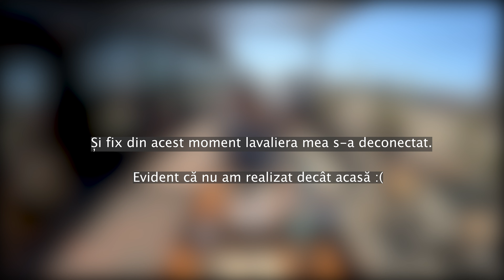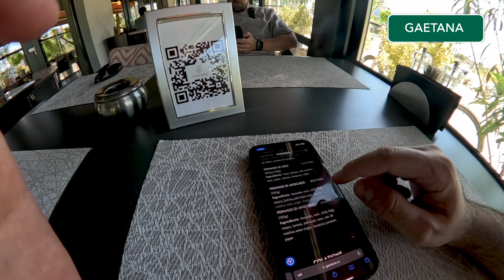Cu Bicicleta Prin Tunari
Cum arată comuna Tunari în 2024. O plimbare cu bicicleta prin cele mai faine locații.
 🎵1.
Track :  Subtonic - Stars
Link :

🎵2.
📌 Title: "Dolla Dolla Billz'" By Delicate Beats
🎵3.
📌 Title: "Paphos'" By Mountaineer